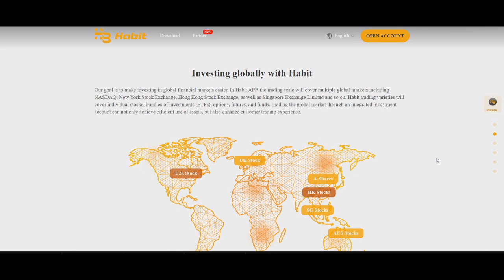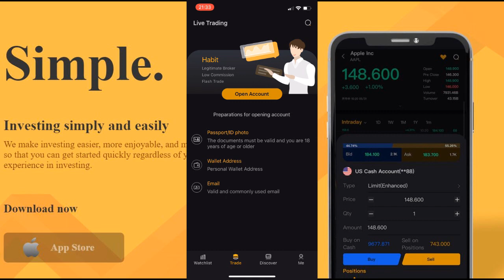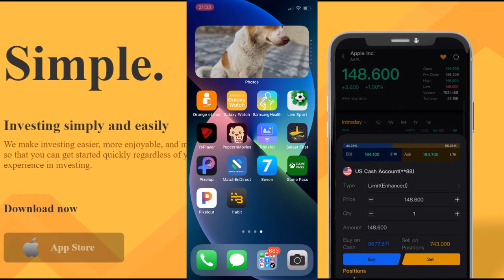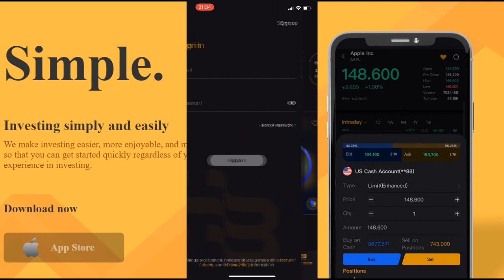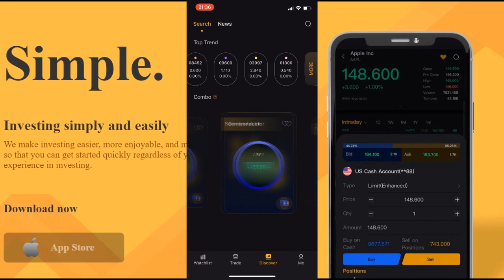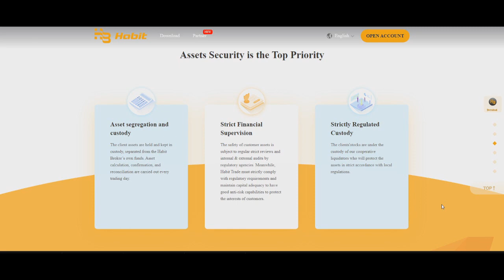أخيراً يمكنك شراء الأسهم الأمريكية والتداول من الدول العربية مع منصة هابيت تراد⚡Habit Trade 2022